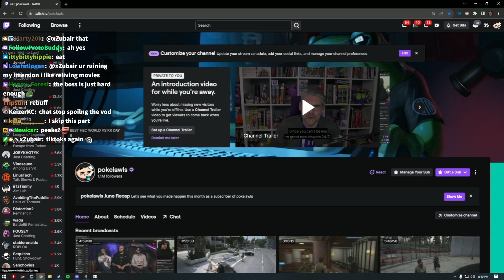38 mins of Fighting "The Abomination" boss | Pokelawls' and Simply play Remnant 2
Join Pokelawls, the popular Canadian Twitch streamer and content creator, in his hilarious and captivating gaming streams. With an energetic and charismatic personality, Pokelawls has garnered a dedicated fanbase through his comedic reactions, engaging commentary, and mastery of popular games like Grand Theft Auto V, Among Us, and Valorant. Collaborating with other prominent streamers, he creates unforgettable moments and fosters a strong community. Experience the infectious charm, gaming expertise, and authentic interactions that make Pokelawls' content highly engaging and entertaining. Prepare for a gaming adventure like no other and get hooked on the fun with Pokelawls!